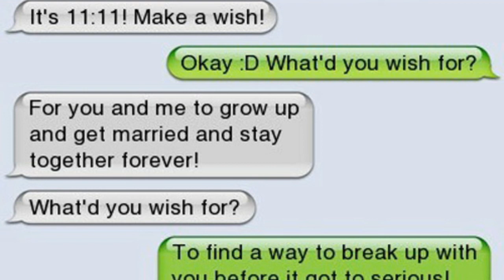Simple Plan - Untitled - Nightcore